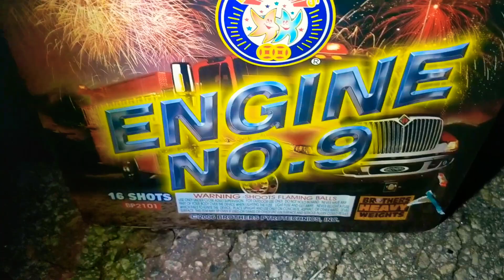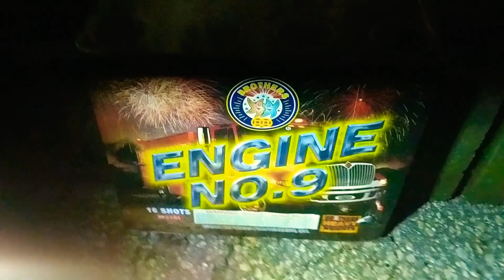1️⃣6️⃣shot 500gram: ENGINE NO.9 (Brothers Pyrotechnics) *Massive Breaks*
16shot 500gram: ENGINE NO.9 by Brothers Pyrotechnics‼️
Holy sh💩t, did you see that Spread to the breaks, F-ing Massive! this cake will most definitely remain on my Pick-Up List📝. It's just that NICE👍🎂👍 A case at once would make a Great 64shot 1/1.
  Yes there is a Demo of this cake already on the Channel. That one came from Break Charge's private Collection of Older Goods. Plus that demo was shot the more traditional style from 50 or more feet back. This cake is a little more current and was shot from Practically underneath the display. The first demo was to show what it does, this demo is of what you the shooter See's from below.
  This cake came was a part of the Sweet 16 assortment from Spirit of 76 Fireworks outta Missouri. You get 3 16s cakes and 1 17s cake in the older assortment, and 4 16s cakes in the newer version. All 4 from that assortment are on the channel ( Uncle Sam's Answer, Photo Finish, Pyro Nation, Engine No.9). It's One I'd consider adding to your wholesale order list next time. All 4 were great cakes!!!
This may have came from a newer case, but honestly after looking at the construction of the Tubes&Cake. I'd say this was old stock, just look at the dividers in between the tubes. Smaller Cardboard tubes instead of the styrofoam strips. us this was a Heavy Cake as well. So if you come across a few of these while shopping for your New Year's Fireworks, Get it! That Spread alone was worth it!!!

Sidenote: It may have looked like the Shells were needing a little more lift. But Trust me it wasn't a cake with Bad time fuse or lack of lift in the shots. Remember I shoot halfway up a hill. That's Gravity and the fact I'm technically on a angle with everything I shoot. Happens all the time, and unless you underneath and looking Straight up you won't see it. Now this cake did get some killer height, which really helped to see the effects of shooting off a hill in action. NOAB'S really show it with the height they get. The higher the Shells go, the more you'll see it. But unless you looking straight up, you'll never notice it.

😈DIRTY SOUTH FIREWORKS☠️, Home of the Good Shit💥🎇😃🎇💥